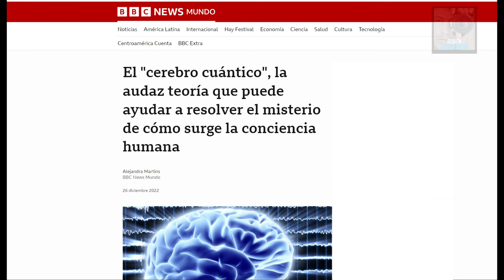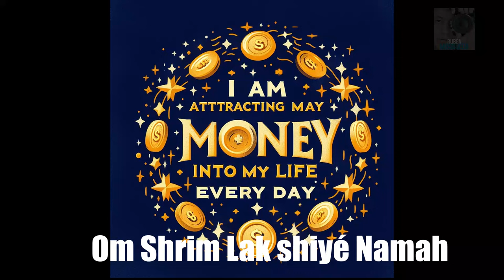Mantra creado por I.A. y Física cuántica para atraer Riqueza | Dinero | Poderosa Mantra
Comparto contigo este mantra creado de manera científica para que puedas generar prosperidad y riqueza en tu vida. Es un mantra creado por ciencia a nuestro servicio: la Inteligencia Artificial y la física cuántica, y fue creado a partir del pensamiento positivo y energías (sacados de sus discursos que circulan en la red) de los hombres y mujeres más ricos y exitosos del mundo. Incluso todas las imágenes del vídeo fueron creadas por IA emulando la frecuencia del pensamiento más trascendental.